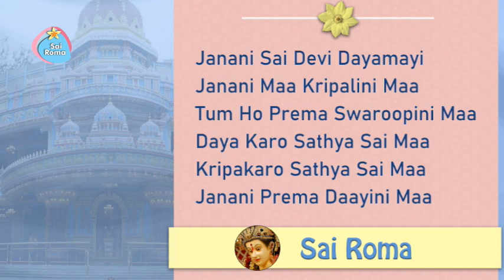773 - Janani Sai Devi Dayamayi | Sathya Sai Bhajan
Sathya Sai Devi Bhajan - Janani Sai
Lyrics:
Janani Sai Devi Dayamayi
Janani Maa Kripalini Maa
Tum Ho Prema Swaroopini Maa
Daya Karo Sathya Sai Maa
Kripakaro Sathya Sai Maa
Janani Prema Daayini Maa